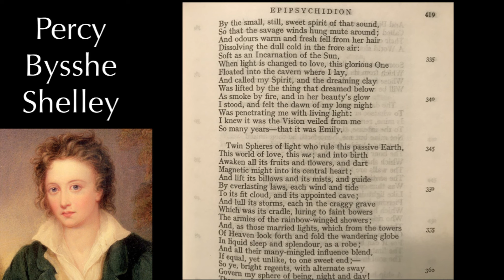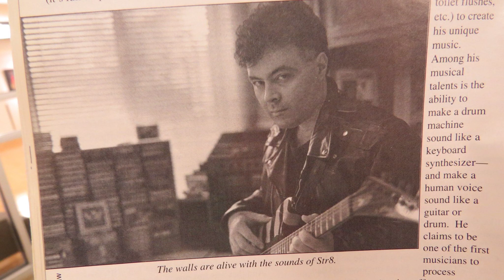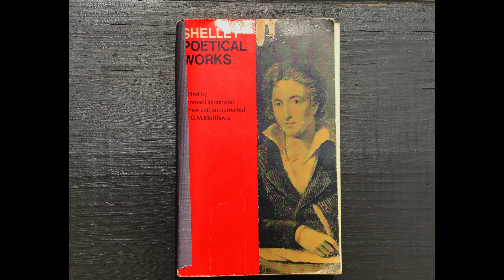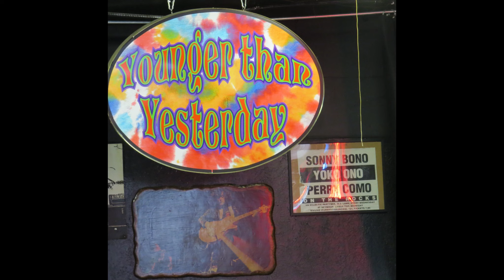STR8 SOUNDS "Monarchs Laughed Upon Their Thrones"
Synthpop with Factory + DrumComputer on iPad Pro. Percy Bysshe Shelley. ** FIND MORE Str8 Sounds: